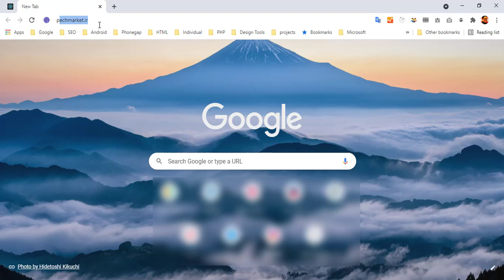Live Chat Plugin - Continually Version